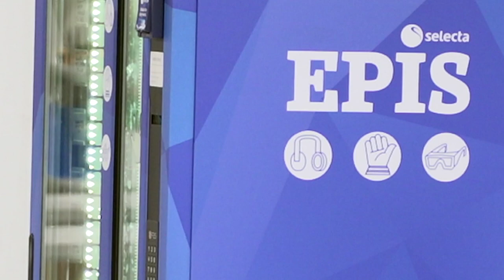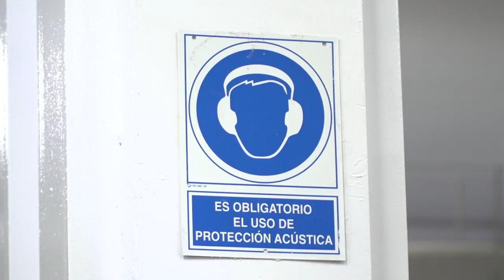Entrevista Enrique Esteve, Responsable del Dpto Seguridad, Salud y Bienestar laboral de Vicky Foods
Explica qué motivó a la empresa a implantar el modelo de organización saludable y cómo se gestiona la seguridad, salud y bienestar de las personas esta empresa responsable de marcas como Dulcesol, Hermanos Juan y BePlus.